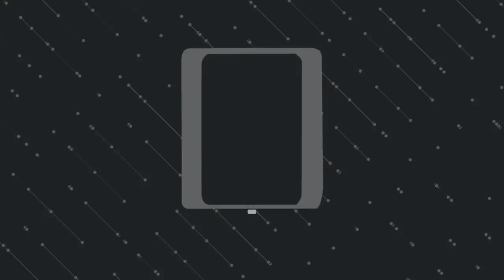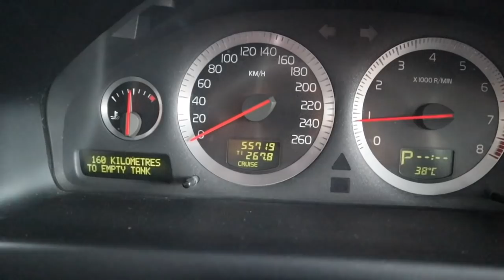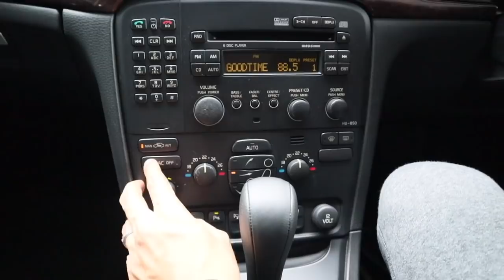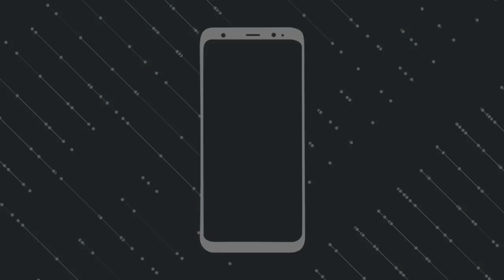รีวิว Volvo s80 2 9 t3 ปี 05 ครื่อง 2900 6สูบ วอลโว่ รถหรู ปลอดภัย volvoเอส80 ปี 2005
รีวิว Volvo s80 2 93t  ปี 05 ครื่อง 2900 6สูบ วอลโว่ เอส80 ปี 2005 Volvo s80 2.93t  ปี 05
เครื่อง 2900 6สูบ  200 แรงม้าเกียร์ 5 Speed ซันรูฟ
รถสภาพสวยไมล์น้อยมากๆ แค่ 55,××× Option เต็มตามสไตล์ Volvo